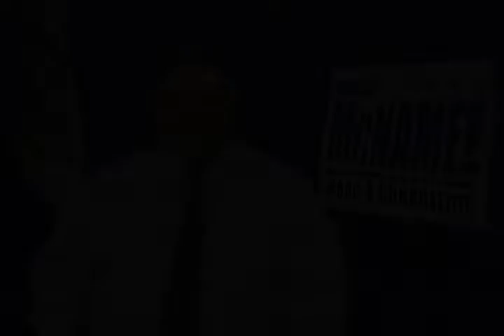Messages from the Candidates: Brian McNamee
Brian McNamee, Ward 6 Councillor and candidate for re-election, addresses Quincy's voters for the November 2015 general election.